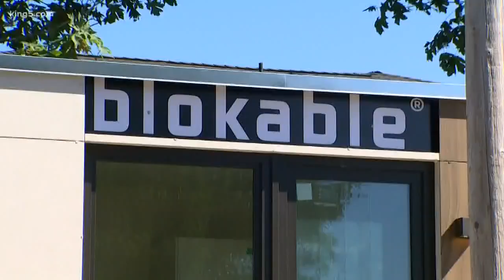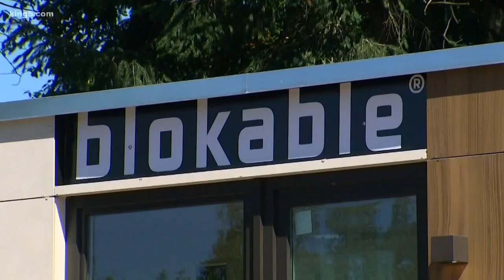A new option for affordable housing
New inexpensive homes have more in common with Lego Land than a traditional apartment complex. The first one in the world is now in Edmonds.